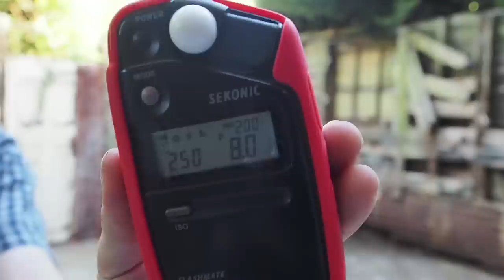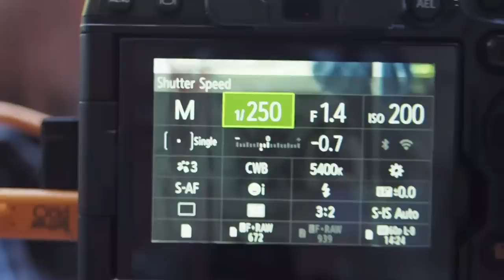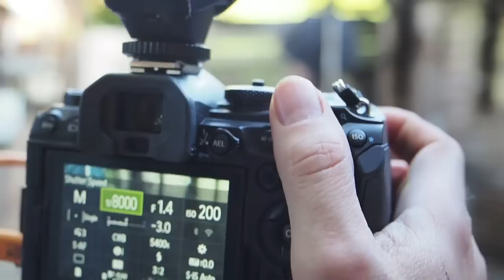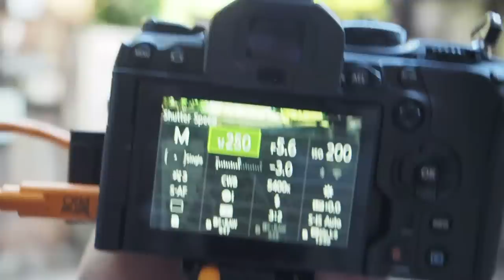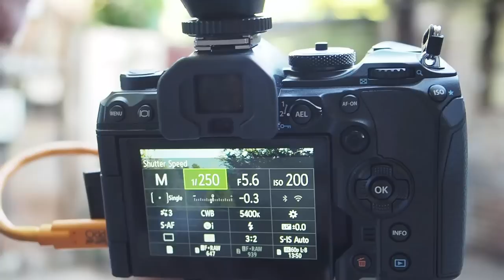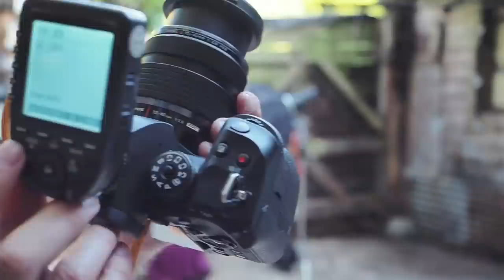Awesome Portraits, Awful Location | LIVE with Gavin Hoey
A good location is anywhere that adds to the story you’re trying to tell within the image. However not every location comes with a pretty background. Sometimes you can find yourself stuck in a location that’s small, messy, or just not what you hoped for.

Join Gavin Hoey live for a location portrait session with a difference as he tries to make beautiful photos in an unloved location. Join the conversation, get your questions answered live, and help steer the session or just watch along as Gavin shares his top tips to make the very best of a very bad location.